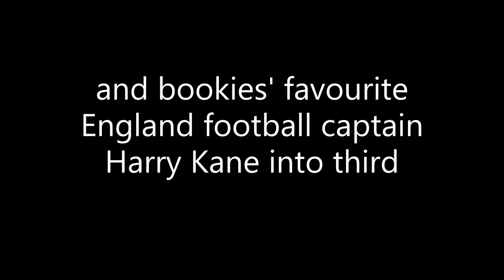Tour de France winner Geraint Thomas: 2018 BBC Sport's Personality of the Year,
Cyclist Geraint Thomas beats bookies' favourite Harry Kane to win BBC Sports Personality of the Year award .